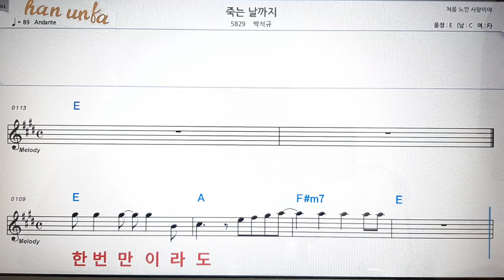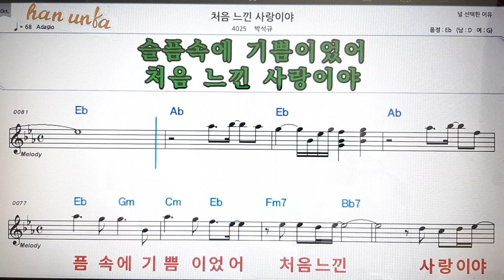처음 느낀 사랑 이야/박석규💋노래 반주*기타 코드 악보*가라오케💕Karaoke*Sheet Music*Chord*MR